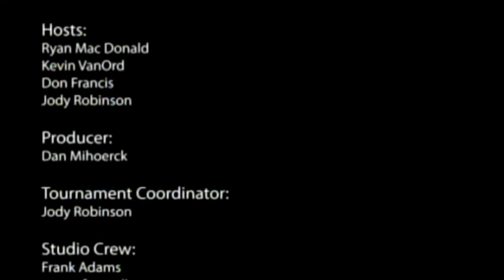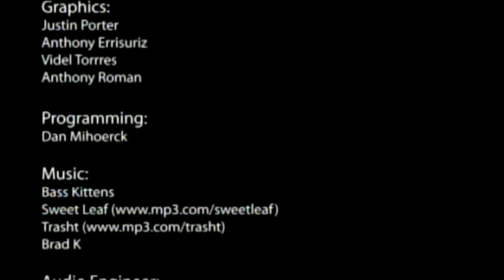Bomberman Live Tournament Finals